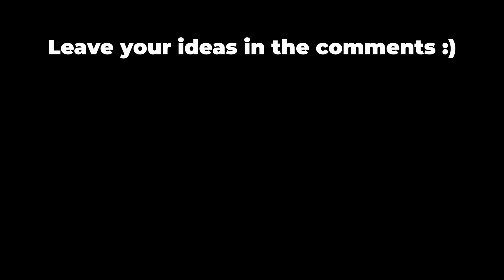Mr Incredible Becoming Canny (Games in real life)